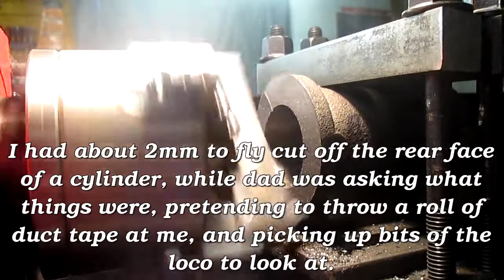An afternoon in the workshop with Dad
I look after my dad who has Alzheimer's, sometimes he likes to come into the workshop to see what's happening. I was recording some fly cutting for a later video, but thought I'd share it unedited as I gradually machine a cylinder to length while dad looks on.
Dad got me interested in model engineering and steam engines when I was little; he first taught me to use a lathe when I was about 7.
He still enjoys his time in the workshop, even if he doesn't understand a lot of it anymore.